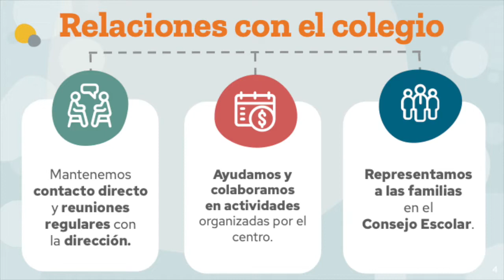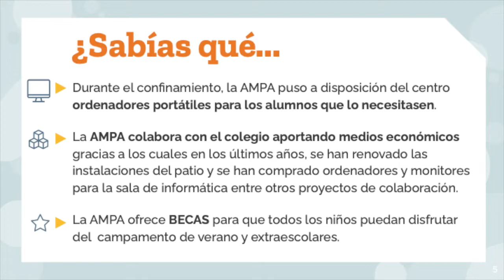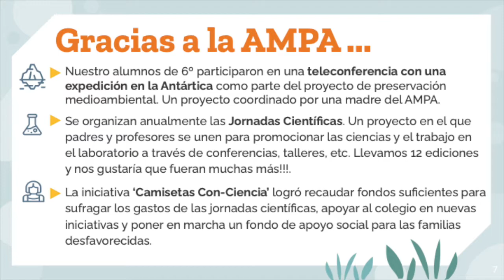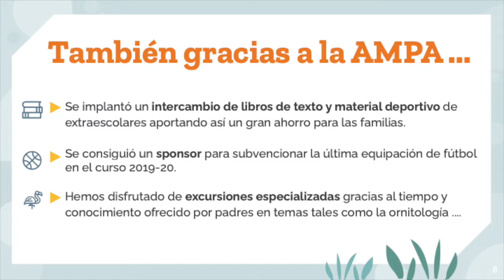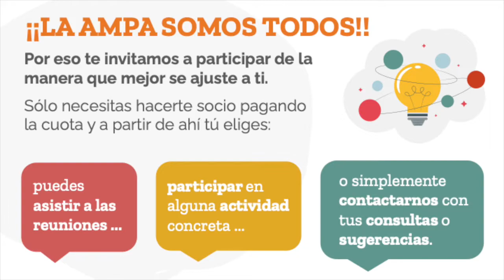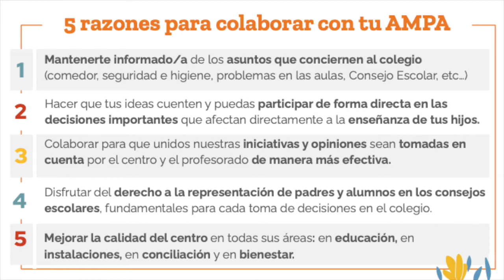¿QUÉ ES LA AMPA?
¡Conócenos!